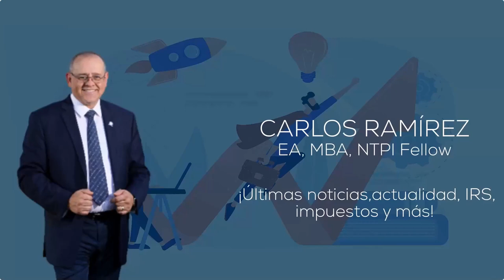¿CÓMO FUNCIONAN LAS ENTIDADES DE NEGOCIO?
🔴 ¿Empezó un emprendimiento? Aquí le ayudaremos a determinar cuál es el tipo de entidad que DEBE utilizar en su propio negocio.

MI PÁGINA OFICIAL - CARLOS RAMIREZ EN FACEBOOK
SÍGAME EN FACEBOOK Y ENTÉRESE DE TODO